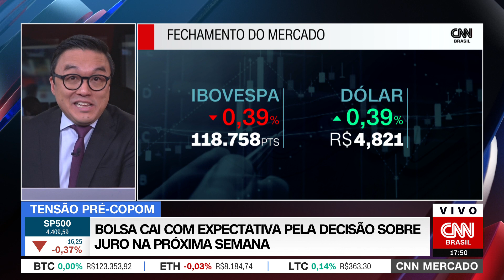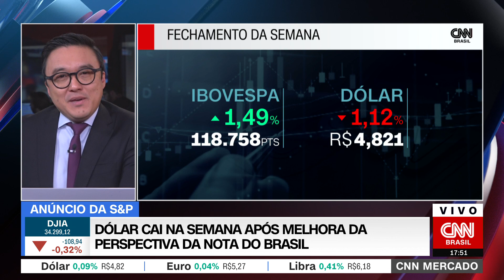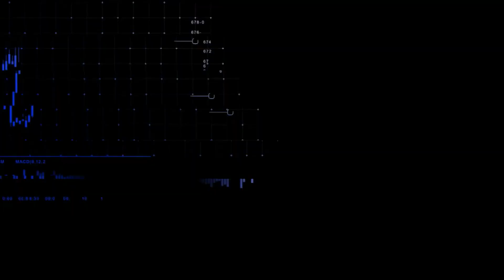CNN Mercado: Bolsa cai com expectativa de decisão sobre juros | 16/06/2023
O Ibovespa caiu antes da semana de decisões do Banco Central sobre a taxa de juros. A aposta do mercado é de manutenção da taxa a 13,75%. Veja essas e outras informações na última edição do dia do CNN Mercado, com Fernando Nakagawa.